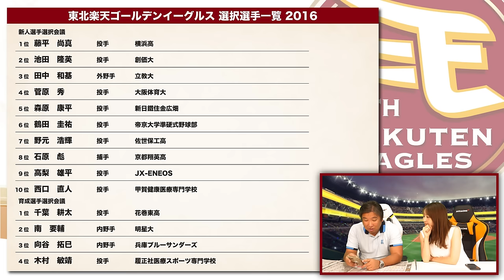【ドラフト通信簿⑤】2018年ドラフトが今を支える‼︎楽天浮上には荘司と小孫の活躍が鍵になる‼︎2023年ドラ1古謝の評価とは⁉︎【楽天編】